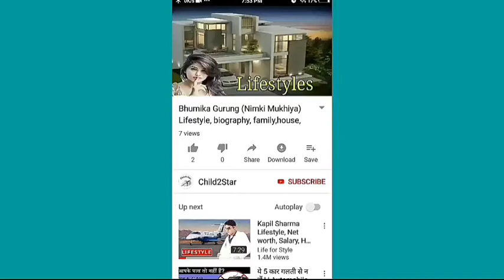Aparajita Sarangi (IAS OFFICER) Lifestyle, Biography, Unknown Facts, Family & More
Aparajita Sarangi Facts,Aparajita Sarangi Lifestyle,Aparajita Sarangi Salary,Aparajita Sarangi House,Aparajita Sarangi Cars collection,Aparajita Sarangi net worth,Aparajita Sarangi Family,Aparajita Sarangi lifestory